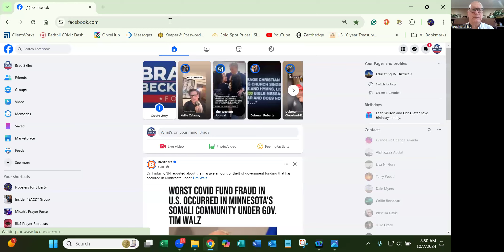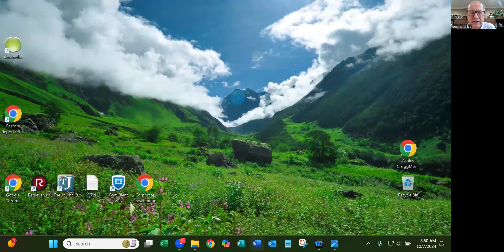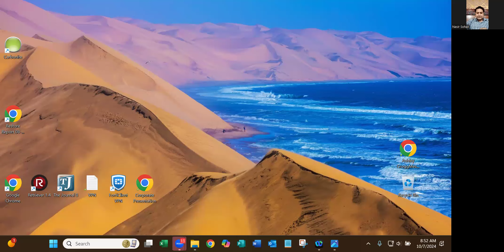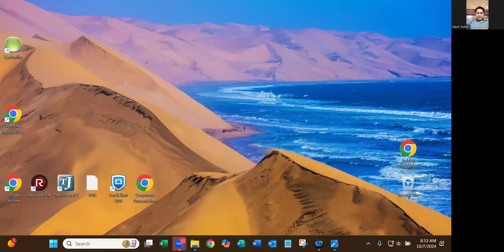Fear and Praying for the Impossible, Finding Peace in the Middle of a Storm.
On Monday, October 7, 2024, Florida is forced to declare the largest evacuation in years. "Hurricane Milton has explosively intensified into a Category 3 storm...with crosshairs on Florida's Gulf Coast," reports ZeroHedge.

Can our God still calm the storm? Are we just to pray for the safety and protection of Floridians, or do we pray that God intervenes and calms this storm in a way that stumps the weather scientists and glorifies our God, the Creator?

In America, we often rely on weather forecasts, and we may "trust the science." In other parts of the world, Christians depend on God for their daily needs. Christians living in extreme poverty may have an easier time trusting God...because that is all they know. Everything they have can easily be seen as God's intervention.

Join Brad Skiles from the USA as he talks with his friends Nasir from Pakistan and Sunday from Nigeria. They discuss facing fear and turning to Jesus for peace. They close by praying for God's intervention this week with Hurricane Milton.